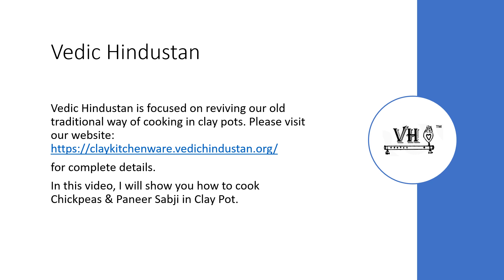Chickpeas & Paneer Sabji cooked in Clay Pot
Vedic Hindustan is focused on reviving our old traditional way of cooking in clay pots.
for complete details.
In this video, I will show you how to cook Chickpeas & Paneer Sabji in Clay Pot.